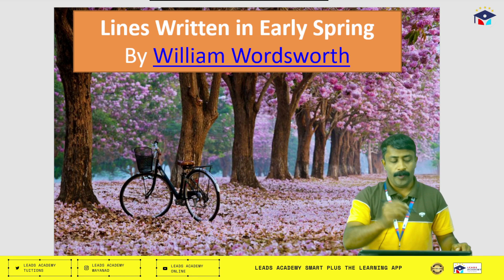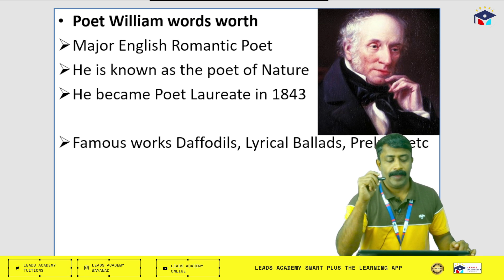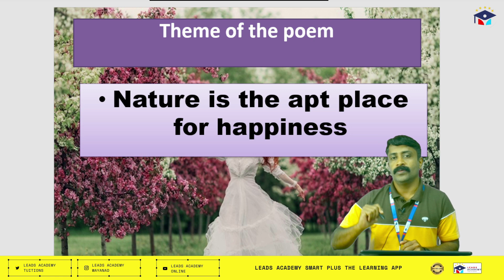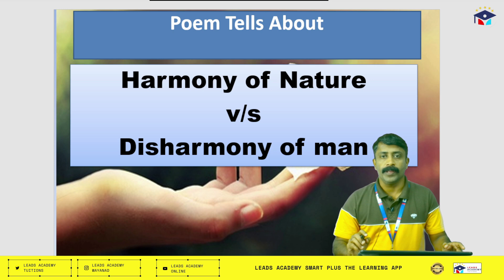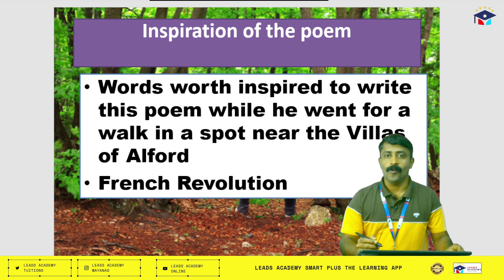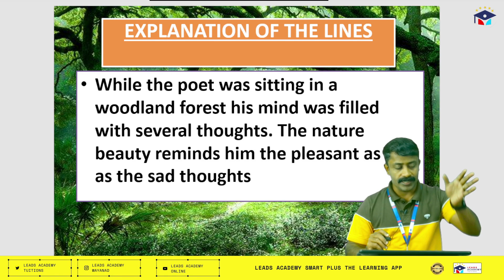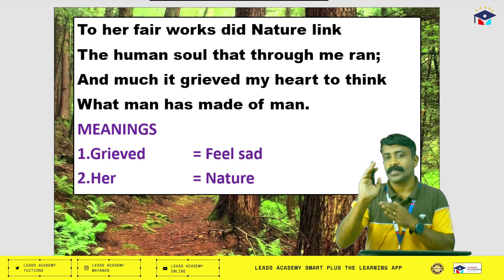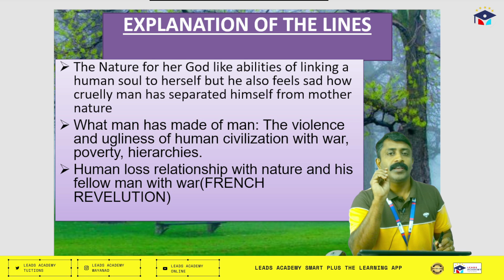LINES WRITTEN IN EARLY SPRING|PART 1|CLASS 10|ENGLISH|KERALA SYLLABUS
For more videos and detailed classes , join our Online Tuition.